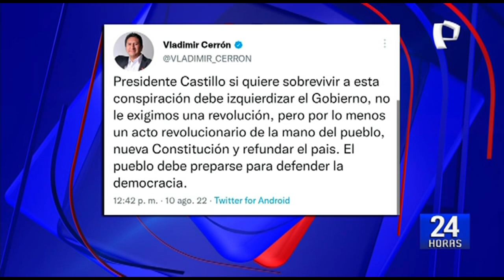Vladimir Cerrón a Castillo: "Si quiere sobrevivir a esta conspiración debe izquierdizar el Gobierno"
El Secretario General de Perú Libre, Vladimir Cerrón, se pronunció tras el Mensaje a la Nación emitido por el presidente de la República, Pedro Castillo, en respuesta a las diligencias realizadas por la Fiscalía y la Diviac para ubicar y capturar a su cuñada, Yenifer Paredes.

A través de su cuenta de Twitter, el líder del partido del lápiz le aconsejó al jefe de Estado "izquierdizar" su Gobierno para poder hacer frente a lo que ellos llaman una "conspiración" contra la permanencia de Castillo Terrones en el poder.

"Presidente Castillo, si quiere sobrevivir a esta conspiración debe izquierdizar el Gobierno, no le exigimos una revolución, pero por lo menos un acto revolucionario de la mano del pueblo", se lee en el tuit.

Nueva Constitución

Asimismo, el hermano mayor de Waldemar Cerrón le recordó al mandatario su promesa de campaña electoral de crear una nueva Constitución: "Nueva Constitución y refundar el país, el pueblo debe prepararse para defender la democracia", finalizó.